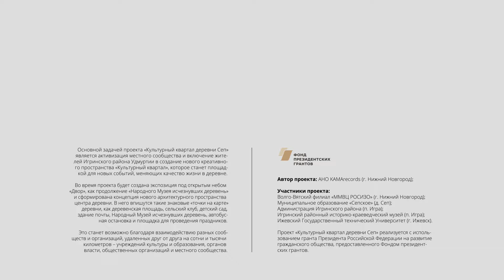Архитектурная сессия. Ижевск, декабрь 2017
С 16 по 17 декабря 2017 года в Ижевске прошла архитектурная сессия проекта «Культурный квартал деревни Сеп».

Участниками сессии, помимо профессионального сообщества и вольнослушателей, стали студенты двух ижевских вузов – третьекурсники инженерно-строительного факультета Ижевского государственного технического университета имени М. Т. Калашникова и первокурсники института искусств и дизайна Удмуртского государственного университета. Именно им в содружестве с жителями Сепа и Игринского района Удмуртской Республики предстоит стать авторами нового архитектурного и культурного пространства, которое создается в деревне.

Месяцем ранее будущие архитекторы и дизайнеры побывали в Сепе, изучили природные и ландшафтные особенности местности, познакомились с деревенскими культурными объектами и сепским сообществом. Исходя из нового опыта, полученного во время поездки, на декабрьской сессии студенты поделились своим пониманием того, что такое архитектурная среда и как выстраивать ее на сельской территории. Появились у них и первые идеи о том, как внешне и внутренне должен выглядеть Культурный квартал и какую роль он может играть в жизни деревни и района.

Проект «Культурный квартал деревни Сеп» реализуется с использованием гранта Президента Российской Федерации на развитие гражданского общества, предоставленного Фондом президентских грантов.